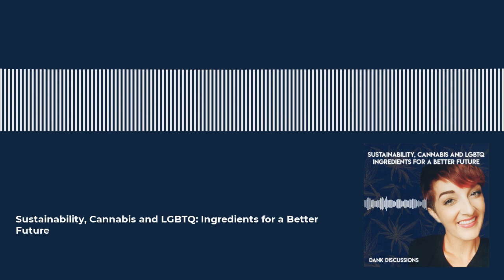Sustainability, Cannabis and LGBTQ: Ingredients for a Better Future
Kaleigh Marks is the owner and operator of Lez Get Baked, LLC in Pheonix, Arizona. Lez Get Baked is a female-owned CBD-infused bakery. With a focus on quality, flavor, and sustainability, Lez Get Baked's products are made with full-spectrum hemp-based CBD. Being a proud lesbian, Kaleigh joins me to talk about how the cannabis and LGBTQ communities intersect. Furthermore, she talks about what we can do to put a greater emphasis on sustainability within the industry.

Kaleigh, who has been cooking since she was 7, knows that the easiest way to someone's heart is through their stomach. However, she began using cannabis at age 15 and has been an avid user ever since.  At Lez Get Baked, their main goals are making sure their customers know how passionate they are about making these incredible treats all while loving the Earth and giving back to it.

~ Starting a Business & Seeking an LGBTQ Community ~
Kaleigh joins me on this episode to tell me her journey starting from learning how to infuse CBD into her cooking, to now owning a nationally distributed CBD-infused bakery. First, she opens up about the courage it took to leave her family in order to find a more accepting environment. Next, Kaleigh shares she was able to improve her quality of like by getting off of 22 pain pills solely using CBD.  Finally, she shares how this opened the door for her edible business and the decision she made to make it an openly lesbian company. Ultimately, the motivation was to help others on their own journey to live a positive, healthy and self-confident lifestyle.

3 DANK Points
⚖︎How to handle the differences between a recreationally legal state and an anti-cannabis state.
🍪"The edibles market is a difficult market to get rich in”
💚Being in the "green market" means we need to be sustainable from all sides.

DANK Discussions is a podcast where Maynard Breslow interviews Cannabis & CBD Entrepreneurs and Influencers who are blazing the trail within the CannabisIndustry. Are you ready to learn about the deep nuances within the ever-evolving Cannabis Industry from the leaders paving the way?
Maynard Breslow is the CEO and Co-Founder of Calacann Media, a Compliant Cannabis Marketing, PaymentSolutions and WebDesign Company for Dispensaries, Online CBD Stores and Cannabis Entrepreneurs.

A big thank you to my wife and editor for making this podcast a reality 💚